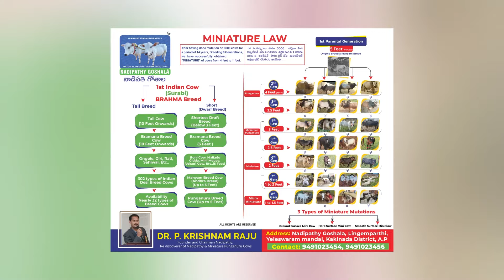Nadipathy mini cows | Nadipathy goshala